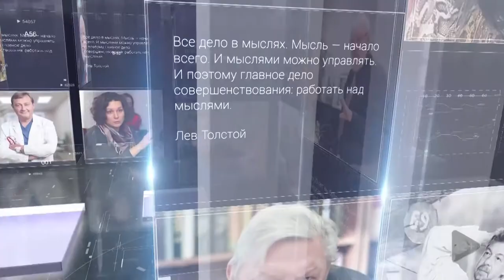"Легенда" Игоря Альтера. Фактор Здравого Смысла от 01.08.2022